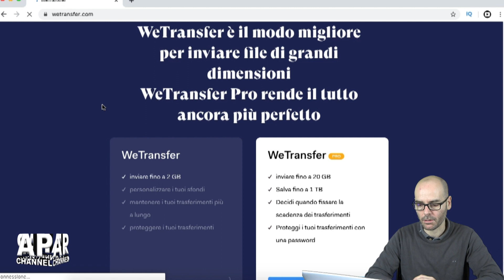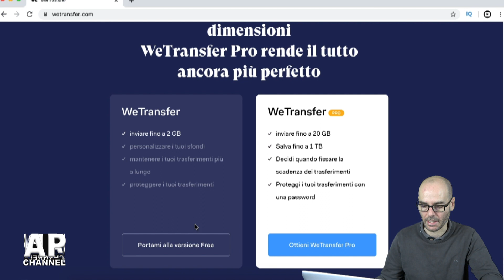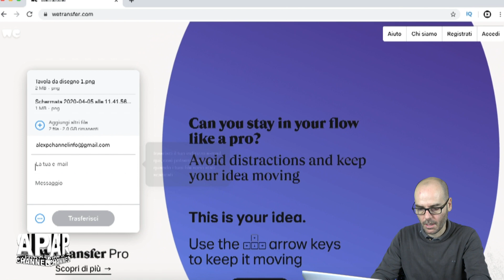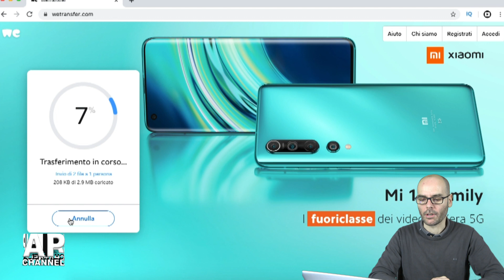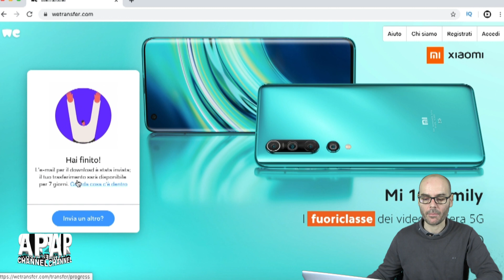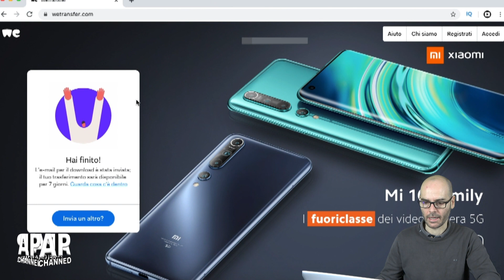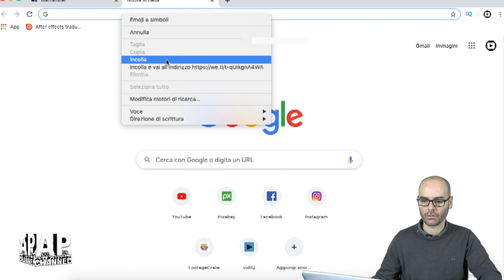WETRANSFER Come usare Wetransfer PC e Mac, TUTORIAL invio file di grosse dimensioni. ALEX P.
Ciao a tutti in questo video vi spiego come utilizzare WeTransfer versione PC da Browser. Questo servizio molto utile serve: per mandare ad persone terzi file di grosse dimensioni. Purtroppo le mail hanno dei limiti sull'invio di file, alcuni provider hanno limitazioni di invio di 50 megabyte, per ovviare a questo problema esistono molti servizi online, uno di questi è WeTransfer. che nella sua versione free, cioè gratuita si possono inviare file fino a 2 gigabyte. Qui vi spiego il suo utilizzo.

Su questo canale trovi:
- fai-da-te reale
- falegnameria pratica

CONTENUTI CORRELATI

SHOP GENERALE

Tutti gli attrezzi che utilizzo abitualmente sono raccolti qui:

SERVIZI AMAZON

NOTE